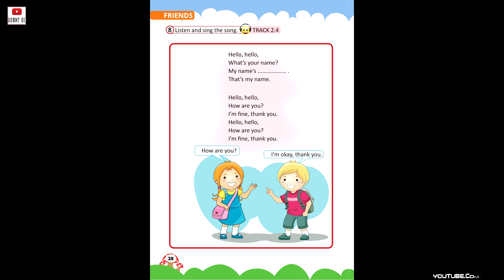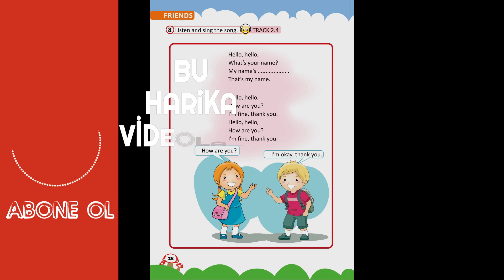2. Sınıf İngilizce 2.4 Track Dinleme Metni | Sözcü Yayıncılık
✔️ Sözcü Yayıncılık
✔️ 2. Sınıf İngilizce Dinleme Metinleri
✔️ Orijinal Dinleme Metinleri

❝ 2. Sınıf Sözcü Yayınları Dinleme Metinleri ❞